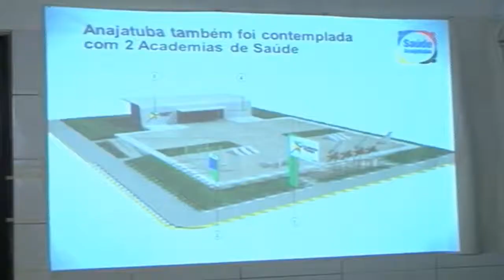ANAJATUBA COMEMORA 159 ANOS DE EMANCIPACÃO POLITICA